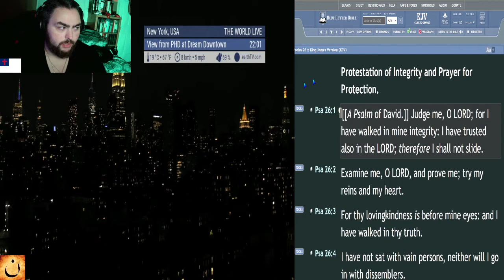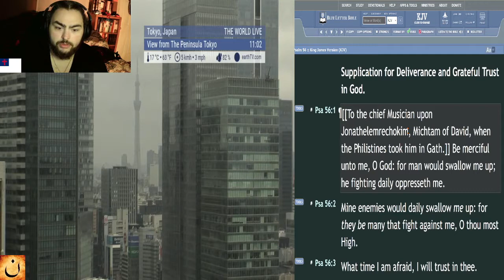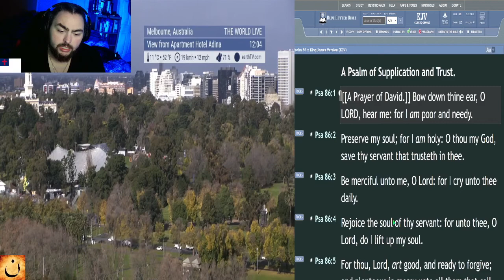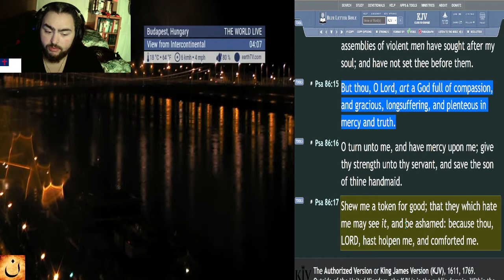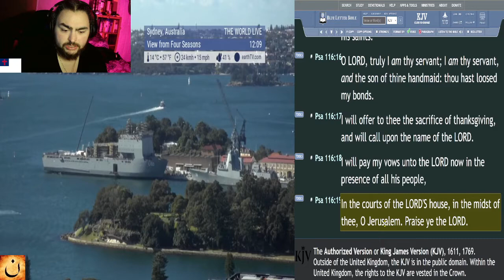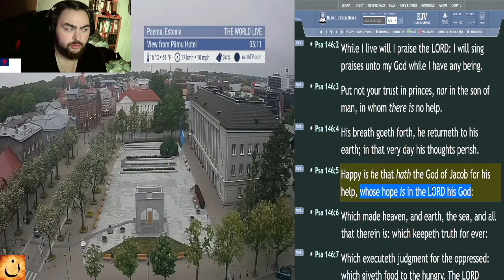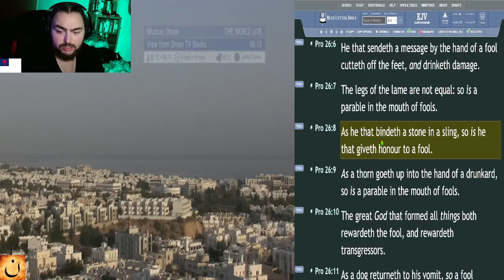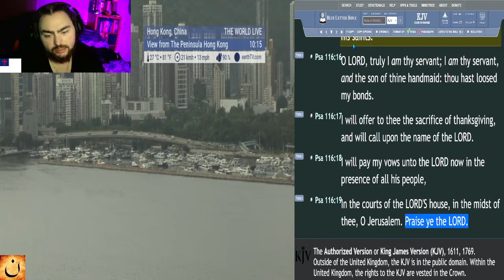Psalms and Proverbs in 31 Days - Day 26